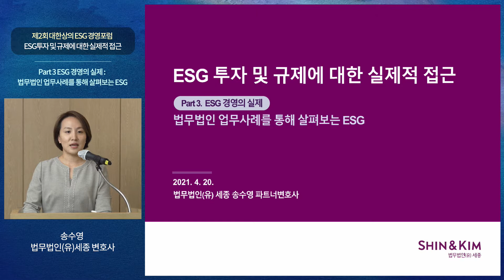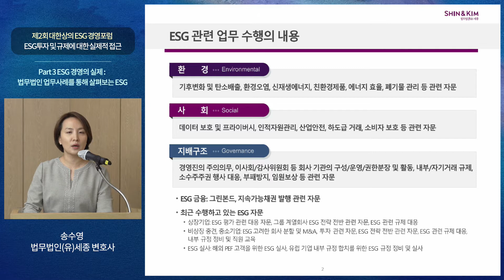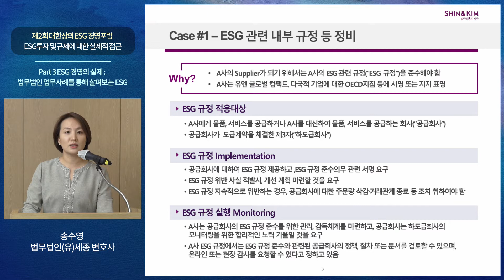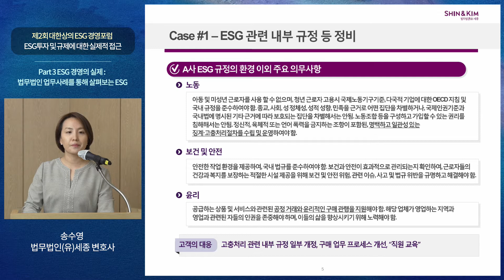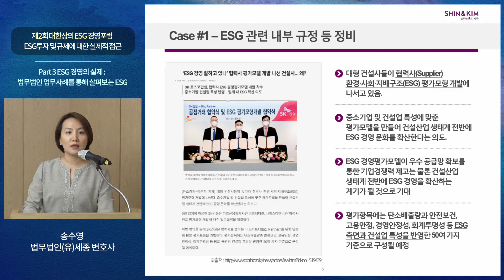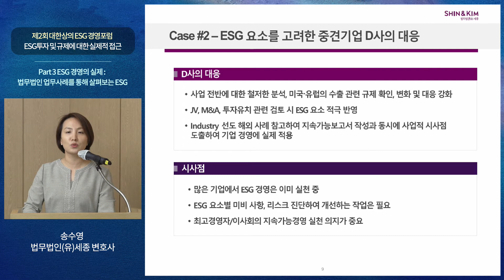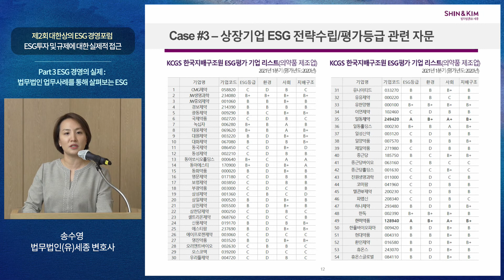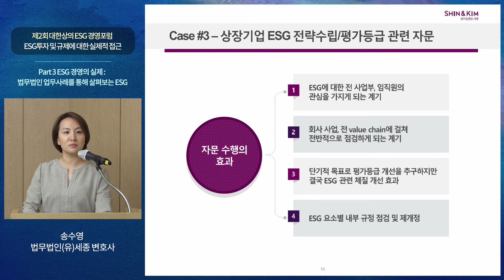[제2차 대한상의 ESG 경영포럼] 법무법인 업무사례를 통해 살펴보는 ESG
송수영 - 법무법인(유) 세종 파트너변호사